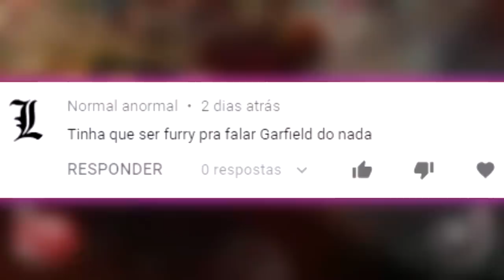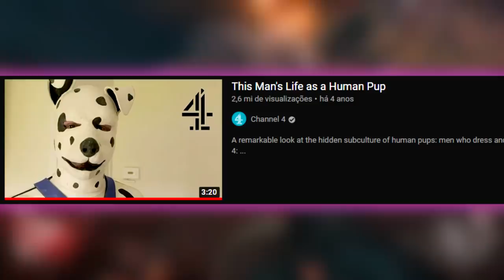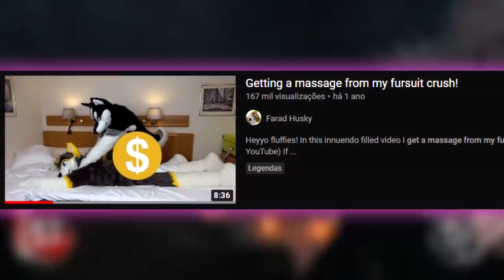FURRY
hoje eu falo sobre furry :3